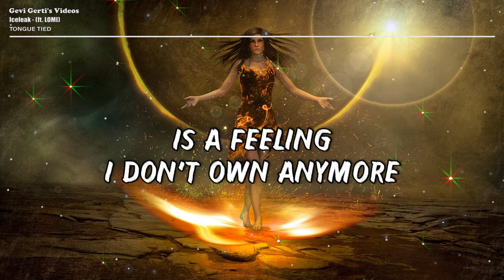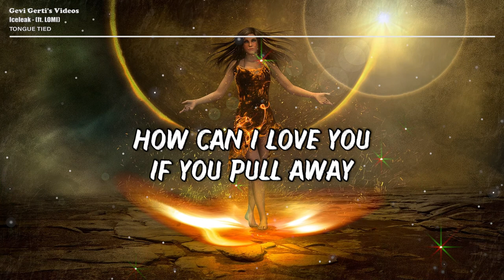Iceleak - Tongue Tied (ft. LOMI) (LYRICS)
Track:   Iceleak - Tongue Tied (ft LOMI)

LYRICS:
I keep running just to make it to the night
cause your darkness makes me feel alive

why can't i tell you what i mean
just show you what i see
through the smoke and the lights
calling somebody for my own

is a feeling i don't own anymore
i've honestly gotta be losing my way
losing my way,
losing my way

come and get lost with me what do you say?
how can i love you if you pull away
you pull away, you pull away
i'm tired of being tongue tied

i drove out to search for brighter skies
cause i count on me myself and i

losing my way
losing my way

you pull away
you pull away